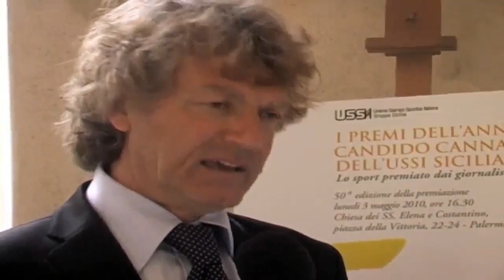intervista miccoli e antognoni